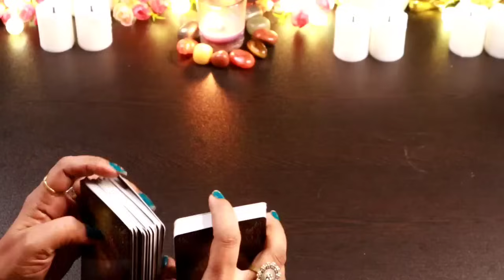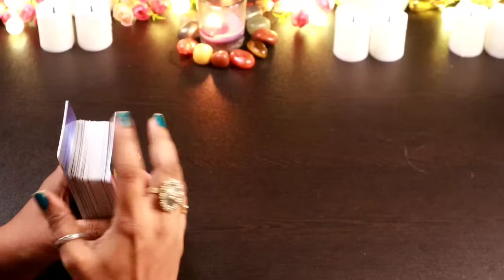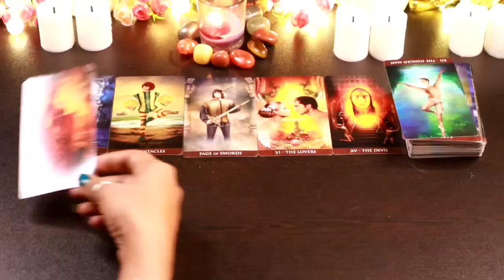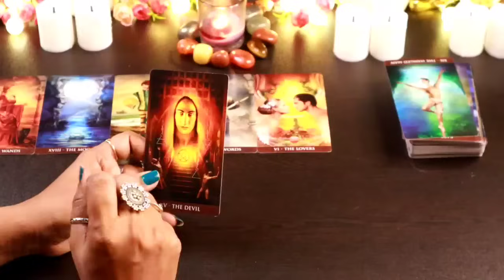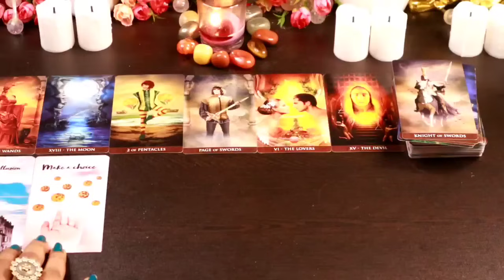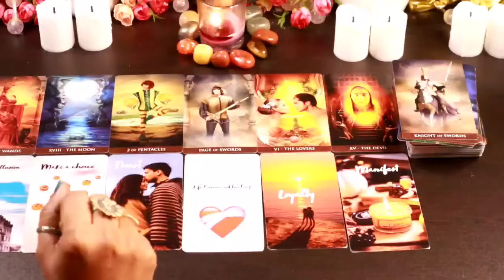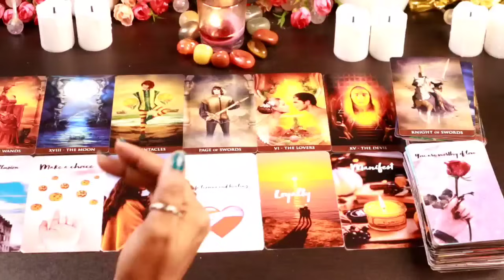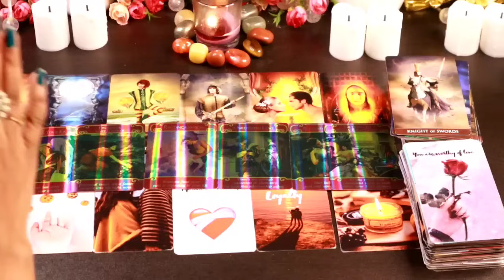✨💞 PERSON ON YOUR MIND 💞✨ THEIR CURRENT FEELINGS,ENERGY, SITUATION AND ACTION 💞 LOVEREADING❤️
✨💞 PERSON ON YOUR MIND - THEIR CURRENT FEELINGS AND ACTION 💞✨ Currentfeelings#Relationship#tarotwithshree111 hinditarot angel'sguidance#

Thanks
Shree

THANKS
SHREE

messages#pickacardreadings#theirnextmove#lovereading#tarotwithshree111#india#pakistan#allsigns#divineconnection#divinemasculine#divinefeminine#divine#masculine#feminine#souljourney#soulconnection#divineguidance#next24hours#next36hours#next48hours#nextfewhours#divine#universe#finance#marriedlife#menifestation#union#oracletarotcard#tarotwithshree111#hinditarot#currentfeelings#truefeeling#candlewax#cardoftheday#youvsthem#theircurrentfeeling#nocontact#nextaction#collectivereadings#lovereadings#currentenergy#futureprediction#angel'guidance#timeleaareading#channeled